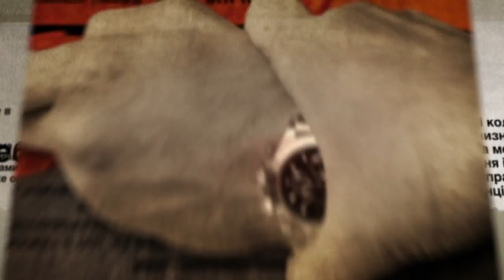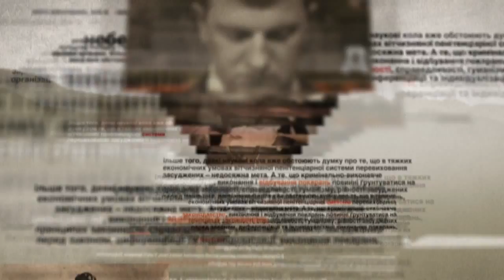Количество жертв стрельбы в Мукачево стало больше - Чрезвычайные новости, 20.07